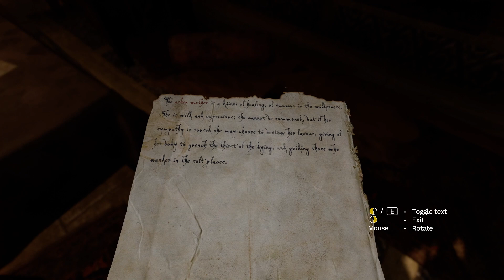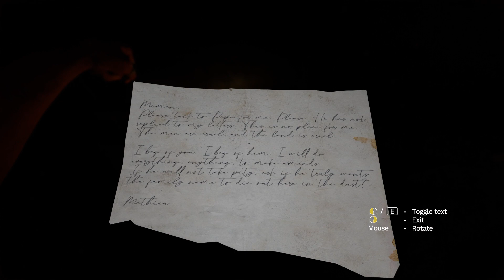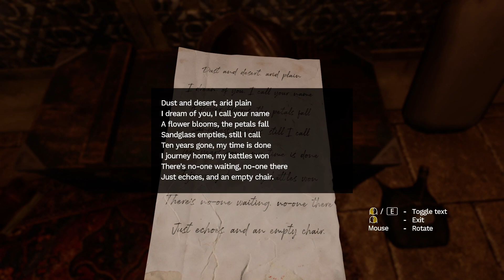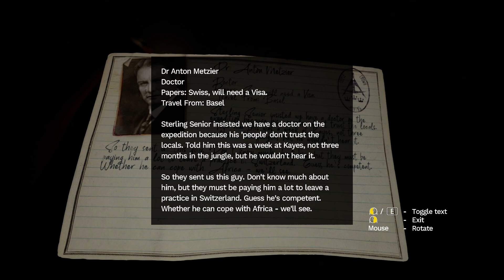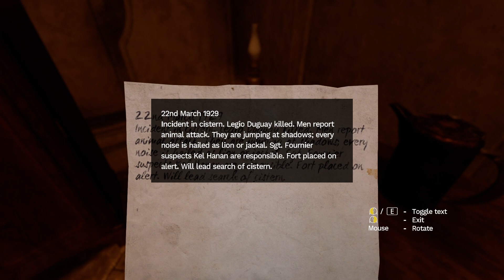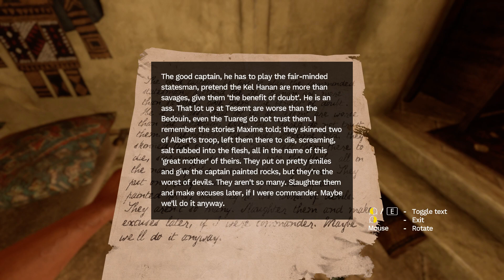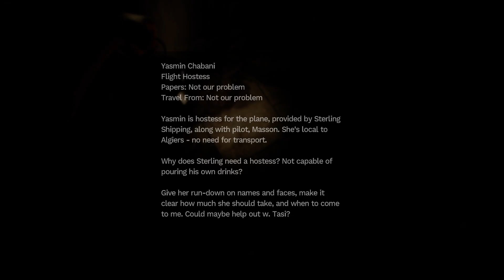Amnesia: Rebirth - Part 2